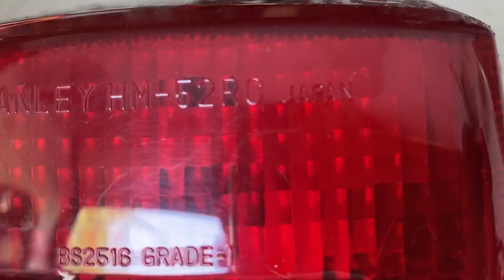Chiều 22/04/23 phụ tùng ế